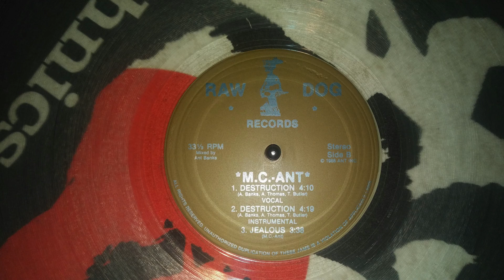MC Ant "Destruction" (Raw Dog Records, 1988) - Vocal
Mixed by Ant Banks. Comes on clear-ish vinyl.

REST IN PEACE MC ANT.